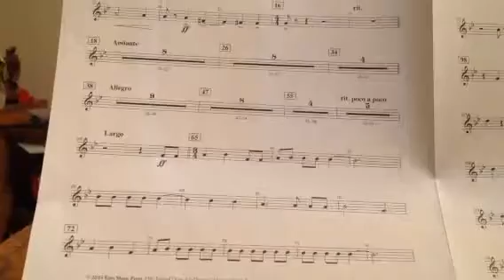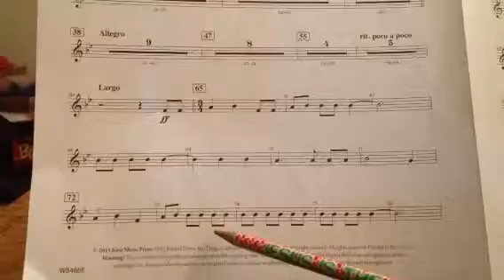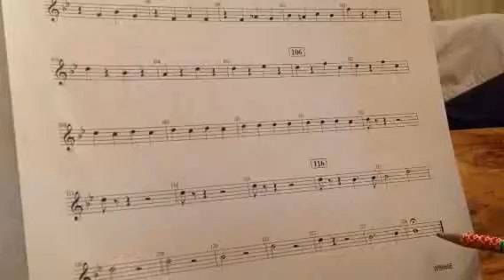1812 Overture, oboe, m. 64-end